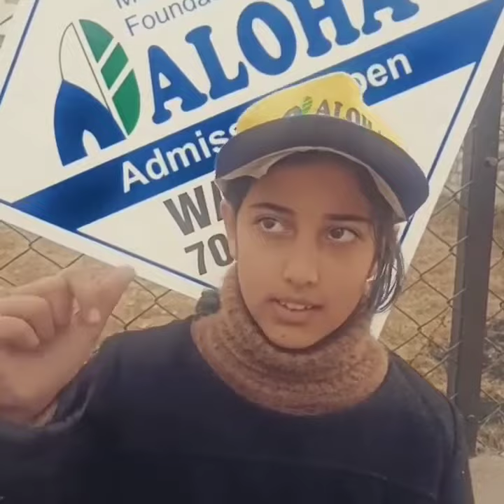Excellent talent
Video from FARHATH